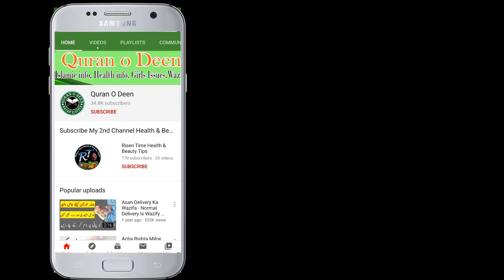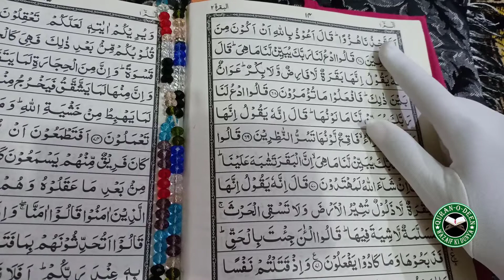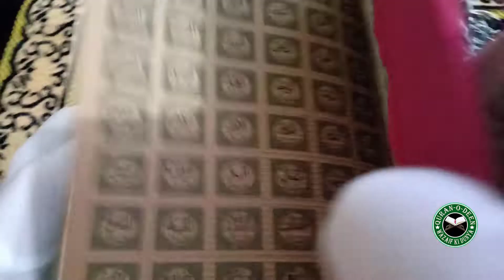Pathri Ka Wazifa Quran Se - Belly Stone Treatment From Quran E Pak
Aj ki is video main mene bataya hai Pathri Ka Wazifa Quran Se - Belly Stone Treatment From Quran E Pak

شکریہ

Har Waqt Sardi Lagny Ka Ilaj - Kamzori Ka Ilaj - Khon Ki Kami Hona - Garmi Main Bhi Sardi Lagna